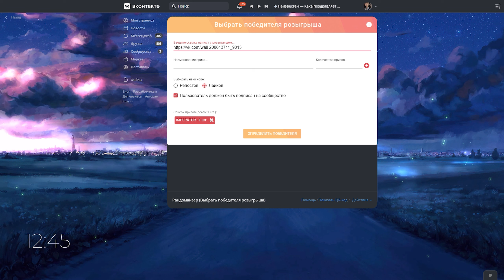NURSULTAN BETA 1.16.5 НОВЫЙ АПДЕЙТ REALLYWORLD 3.0 И ОБХОДЫ ЛУЧШИЕ ОБХОДЫ НОВОГО РИЛИКА НА 1.16.5